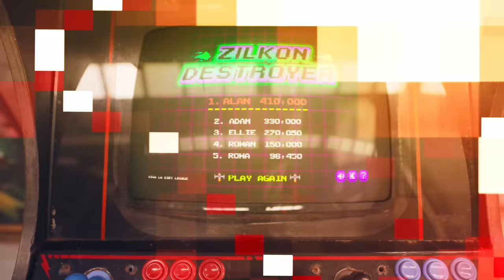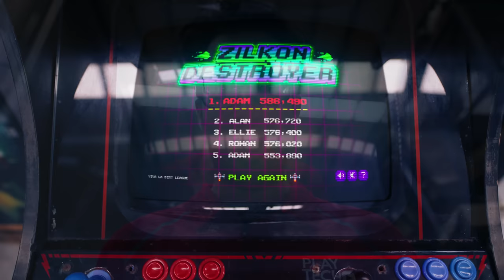Finding a haunted arcade machine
Alan is possessed by Zilcon Destroyer

for the use of his music!